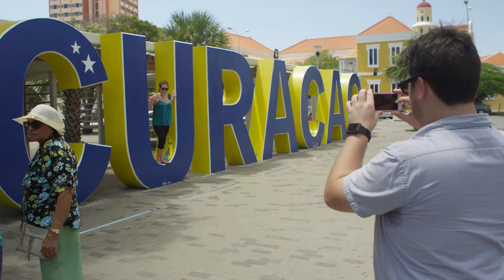2022 Conference of America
Get a taste of our Dushi Curaçao!!